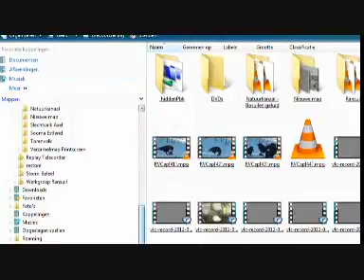Nova - March 4 - 2012 - Birds . Windows MM